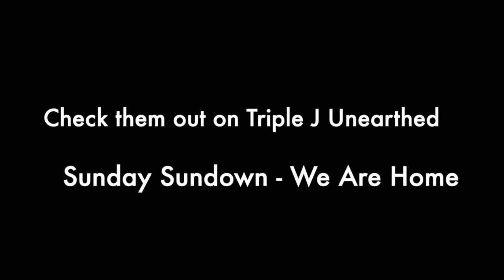The Wayward Sailors Ep 5: Painting the inside of our yacht (the hard way)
There was so much rust in the interior of Cape Petrel's hull that we decided to work back from the bow back to the stern, section by section, getting rid of the rust and re-painting. We started out using 5-inch grinders and paint scrapers until we clued on and got our hands on some needle guns which did the job about 10 times faster! Wish we figured that out earlier! After grinding we sandblasted to get the hull back to a nice steel spec. Then we cleaned it with acetone and she was ready to paint. The painting itself we once again learned the hard way. We started out with brushes and rollers doing it all by hand, strut by strut. Then we managed to get our hands on a spray gun which fell off the back of a truck and did the job 5 times faster!

Tunes by our mates Sunday Sundown - We Are Home